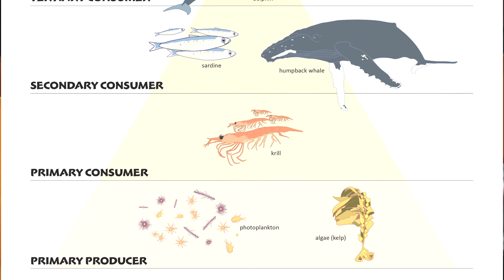Humpback Whale Science Lesson 4 - Bioaccumulation: It All Adds Up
Humpback Whales is now playing in IMAX and giant screen theaters.

Narrated by two-time Golden Globe® nominee Ewan McGregor, Humpback Whales is an extraordinary journey into the mysterious world of one of nature’s most awe-inspiring marine mammals. Set in the spectacular waters of Alaska, Hawaii and Tonga, this ocean adventure offers audiences an up-close look at how these whales communicate, sing, feed, play and take care of their young. Captured for the first time with IMAX® 3D cameras, and found in every ocean on earth, humpbacks were nearly driven to extinction 50 years ago, but today are making a slow but remarkable recovery. Join a team of researchers as they unlock the secrets of the humpback and find out why humpbacks are the most acrobatic of all whales, why they sing their haunting songs, and why these intelligent, 55-foot, 50-ton animals migrate up to 10,000 miles round-trip every year.

A MacGillivray Freeman film presented by Pacific Life, Humpback Whales is directed by Greg MacGillivray and produced by Shaun MacGillivray. Filmed with 15perf / 65mm IMAX® cameras, Humpback Whales is written by Stephen Judson with a musical score by Steve Wood. A One World One Ocean production.

Alaska whale photography under authority of NMFS Permit No. 14599
Hawaii whale photography under authority of NMFS Permit No. 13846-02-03
"Response activities depicted and associated imagery shown were conducted under NOAA’s Marine Mammal Health and Stranding Response Program and pursuant to Permit No. 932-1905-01/MA-009526-1"